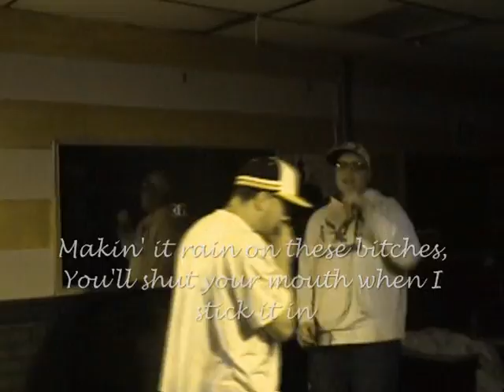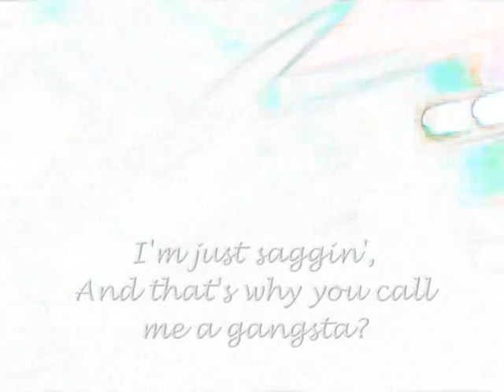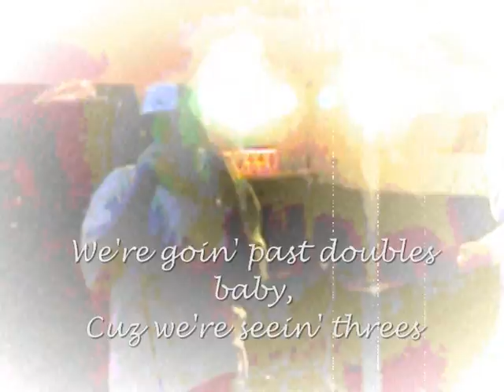Official Once Upon My Eternity Video